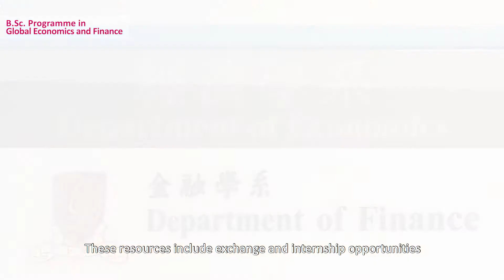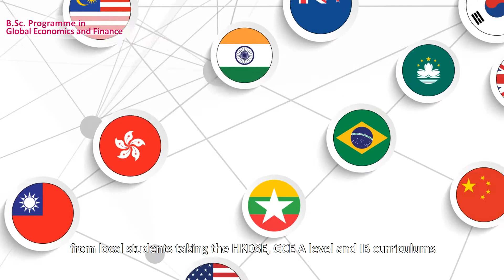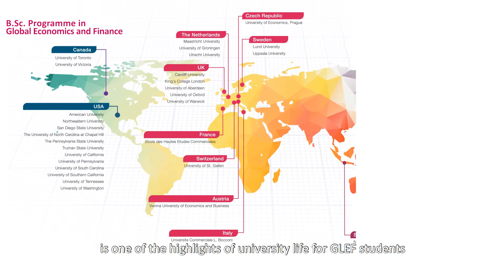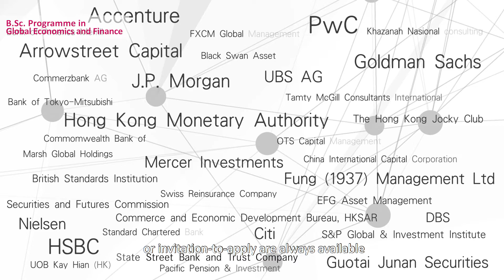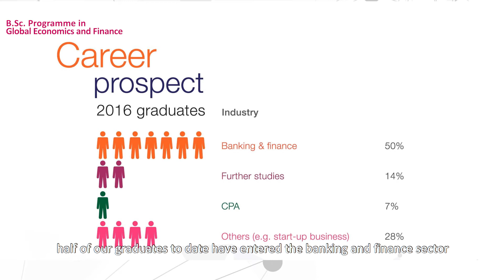Admission Information - Global Economics and Finance (EN)